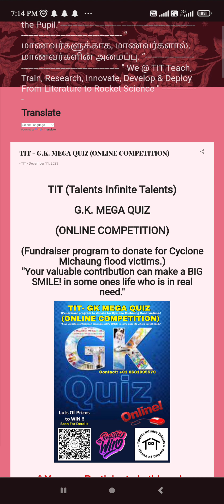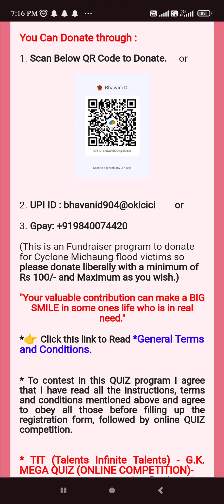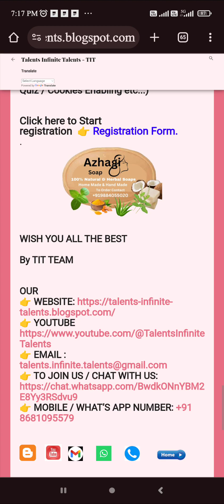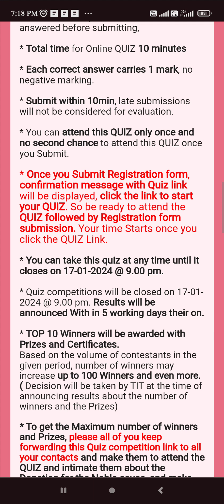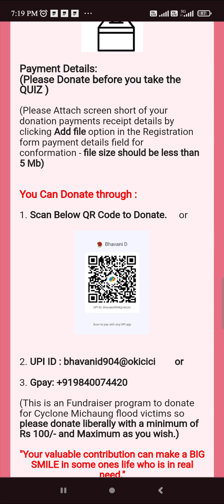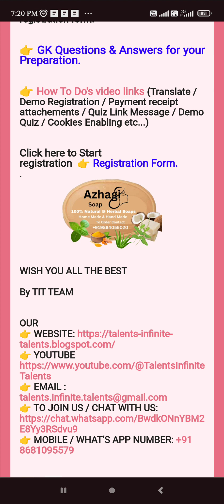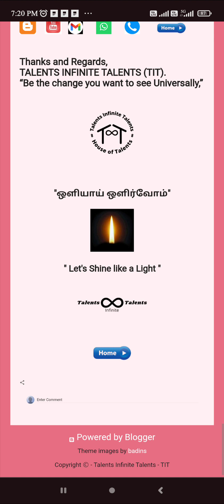TIT GK Mega QUIZ Short Intro -Dates Extended Till 18-02-2024.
TIT GK Mega QUIZ Short Intro
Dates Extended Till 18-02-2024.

TIT (Talents Infinite Talents)
G.K. MEGA QUIZ
(ONLINE COMPETITION)

"Your valuable contribution can make a BIG SMILE! in some ones life who is in real need."

* You can Participate in this quiz competition at any time until it closes on 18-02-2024 @ 9.00 pm.

"Please Spread this Quiz competition Poster & link to all your contacts." 👍

👉 How To Do's video links (Translate / Demo Registration / Payment receipt attachements / Quiz Link Message / Demo Quiz / Cookies Enabling etc...)

👉 GK Questions & Answers for your Preparation.

* TIT (Talents Infinite Talents) - G.K. MEGA QUIZ (ONLINE COMPETITION)-